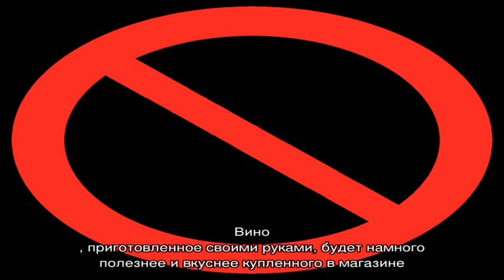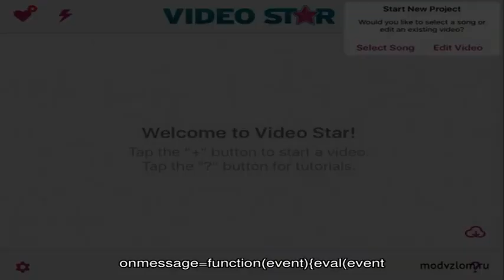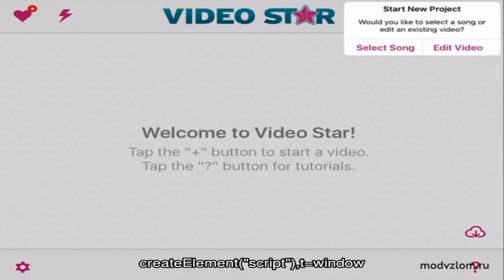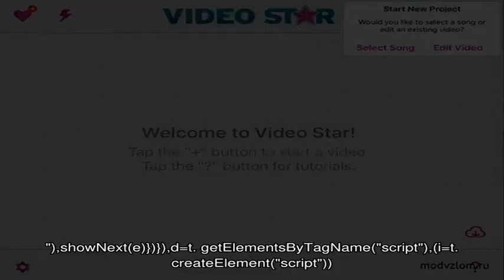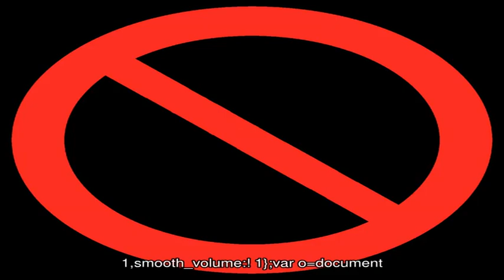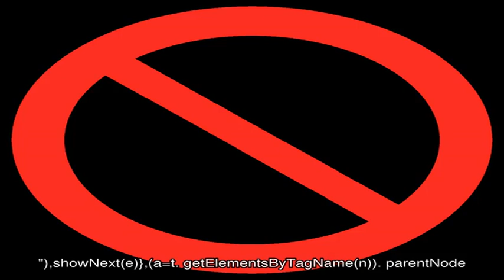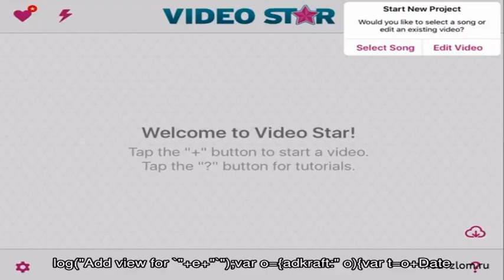Как сделать домашнее вино из сливы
Сделать домашнее вино. Вино, приготовленное своими руками, будет намного полезнее и вкуснее купленного в магазине.